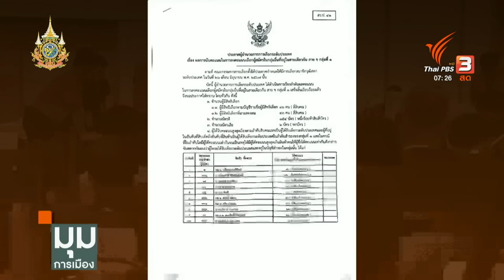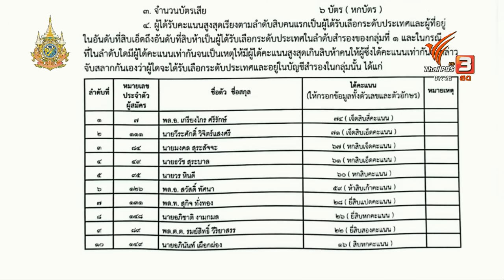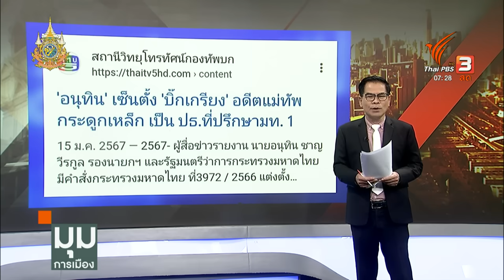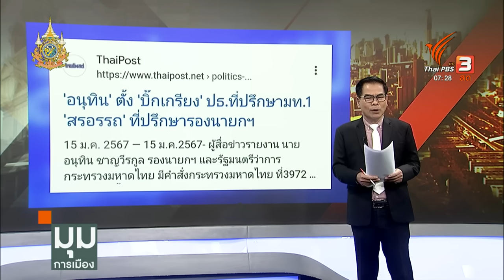ประจักษ์วิเคราะห์ ราศีประธานวุฒิสภาจับ "2 คนเด่นชิงดำ" ผูกพันบ้านใหญ่ | มุมการเมือง | 29 มิ.ย. 67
พอเห็นภาพว่าที่ สว. แต่ละคน ตอนนี้คอการเมืองจับจ้องกันแล้วว่า มีใครบ้างที่ถือเป็นคนเด่นดัง เป็นบิ๊กเนมที่จะคั่วตำแหน่งประธานวุฒิสภา
ก่อนหน้านี้ สมชาย วงศ์สวัสดิ์ คือหนึ่งในนั้น แต่พอเจ้าตัวไปไม่ถึงฝั่ง ตัวคู่ท้าชิงก็เปลี่ยนตามไปด้วย แถมตัวเต็งที่ว่านี้ ยังเปลี่ยนจากค่ายสีแดง ไปเป็นบิ๊กเนมจากค่ายสีน้ำเงิน